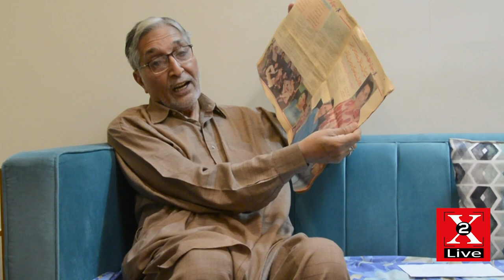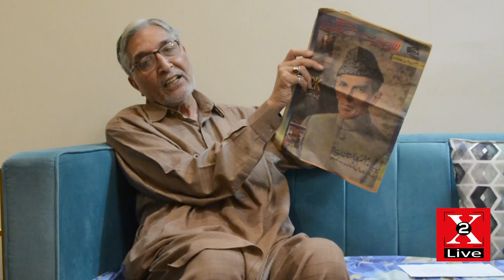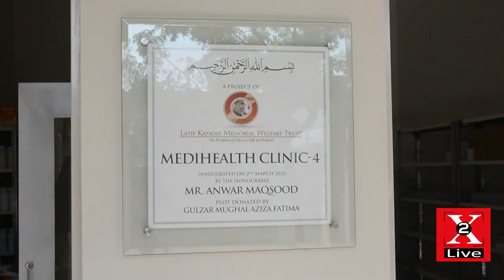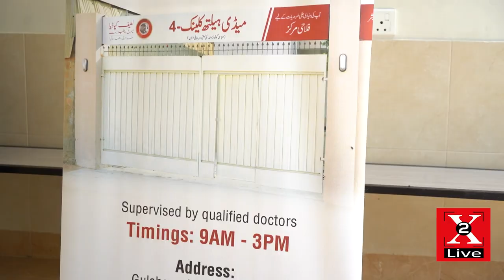Legend Latif Kapadia Ki Yaad Main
X2 Live delivers great entertainment, updates and breaking news to the public. Fact-based reporting is X-Live, keeping in mind all the principles of journalism. Be it a demonstration outside the Press Club in Karachi, or a protest on the CM House, Governor House or any other street. X2 Live TV keeps the public informed through its YouTube channel.
Leading Karachi photojournalist Ashraf Memon is its CEO. Ashraf Memon is a very responsible journalist. He has dedicated his life to photojournalism. Events in Karachi, whether literary, artistic, cultural or Urdu promotion events, X2 Live keeps the public informed of their details.

ایکس ٹو لائیو
x2 live tv
x2 live
x2live
best urdu youtube channel